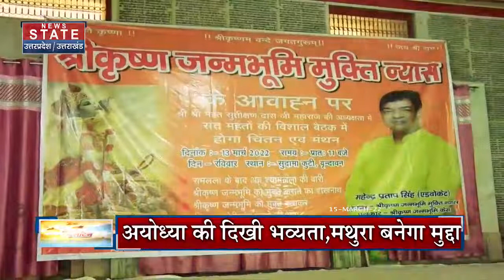Kashi और Ayodhya के बाद अब Mathura का मुद्दा हुआ गर्म, 2024 पर होगा महामंथन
News State Apps डाउनलोड करें:
Download Android and iOS Apps for more updates: